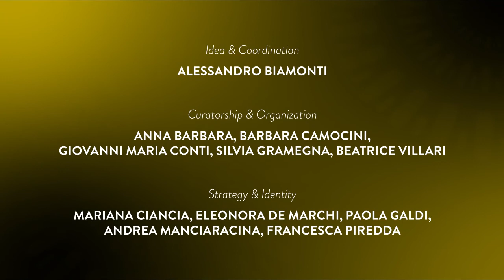24H WORLDWIDE DESIGN CONVERSATIONS | Ravi Mahamuni with Anna Meroni